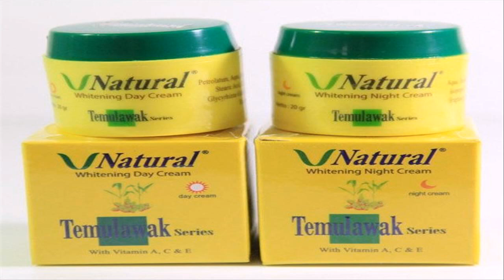cream pemutih wajah alami & aman 100 terbaik